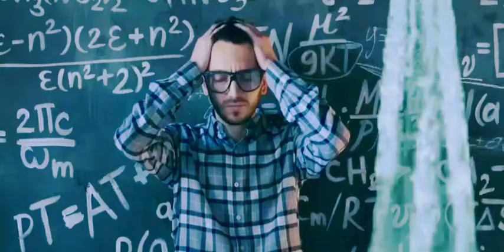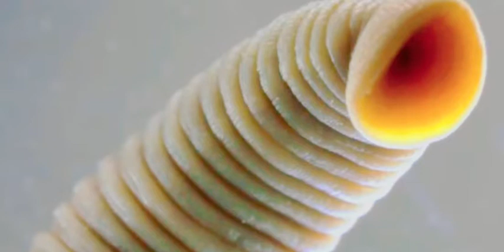Scientifically Strange Places But They Do Exist.👇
There are a lot of unusual locations in the country. Places that seem alien, as if they only existed on a world that developed independently of ours. Scientists have had to try to understand how you might possibly exist in these areas. Places that would make you curious-not only because they are stunning, but because they seem to obey scientific laws that you have never seen before.

Welcome to my small shop